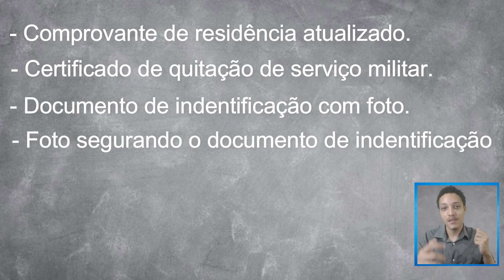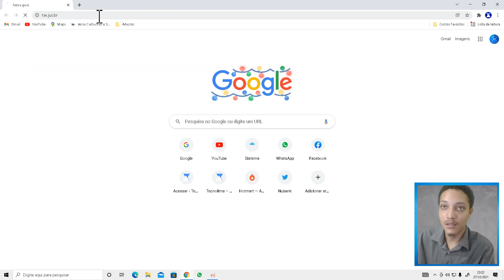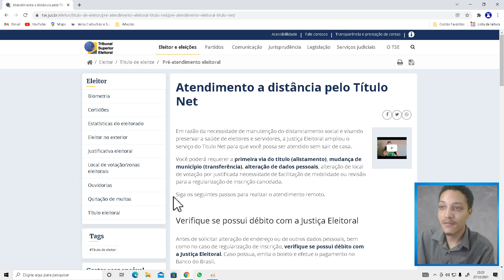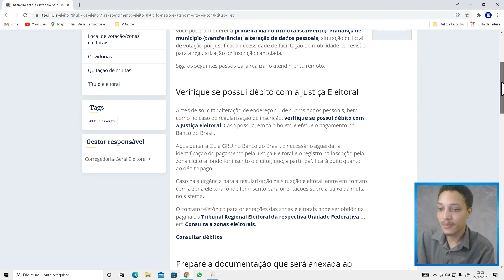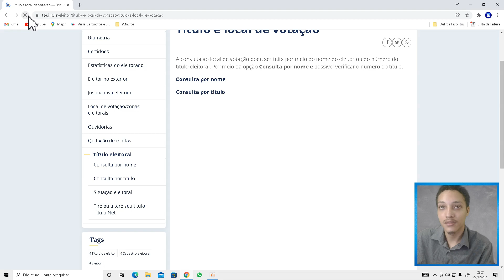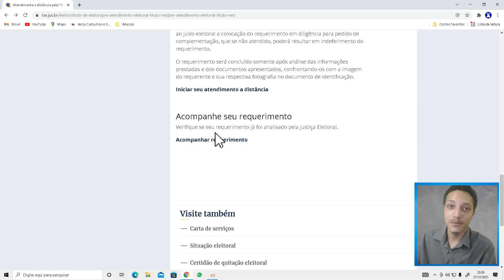COMO EMITIR TÍTULO DE ELEITOR ONLINE // COMO EMITIR TÍTULO ELEITORAL PELA INTERNET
Nesse vídeo você vai ver como emitir seu título de eleitor pela internet, isso mesmo, um titulo de eleitor 100% online, que você vai poder usar no seu celular.